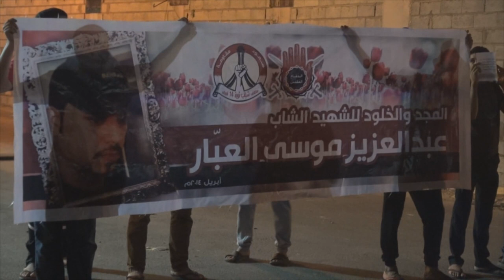اعتصام تضامني مع الشهيد المكبل عبد العزيز العبار - السنابس 22/6/2014 Bahrain